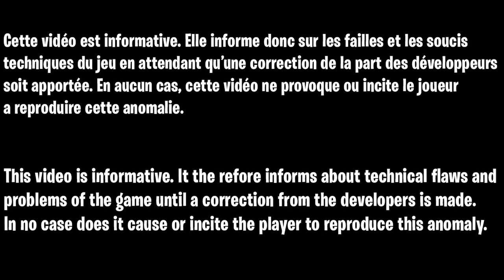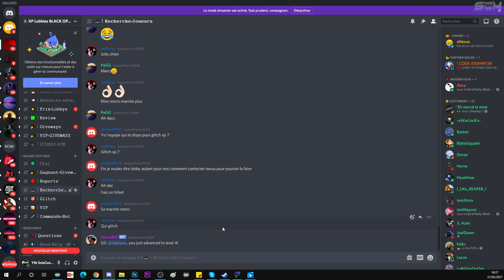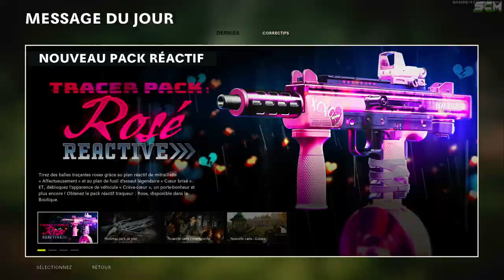GLITCH LOBBY MULTIJOUEUR COLD WAR, LOBBY XP BOT COLD WAR, COMMENT CRÉER UN LOBBY MULTI SUR COLD WAR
▬▬▬▬▬▬▬ • BIENVENUE 😍 • ▬▬▬▬▬▬▬

▬▬▬▬▬▬▬ • PARTENAIRES 💪 • ▬▬▬▬▬▬▬

👉StealthGamer:
"SOISCOOLMEC"
"STRIKESOISCOOL"

TikTok "SoisCoolMecYTB"
👻Snapchat "soiscoolmec"

.▬▬▬▬▬▬▬ • TOP DON 💰 • ▬▬▬▬▬▬▬

▬▬▬▬▬▬▬ • MUSIQUE OUTRO 🎵 • ▬▬▬▬▬▬▬